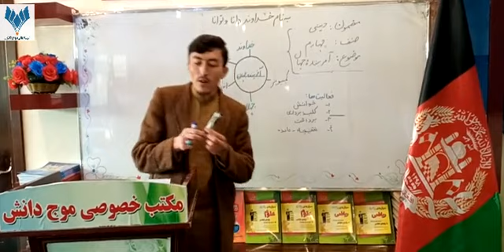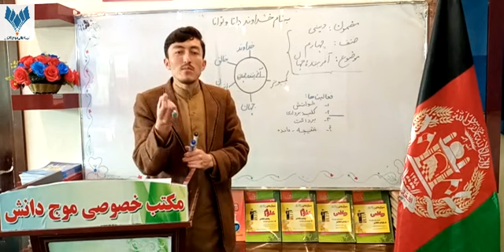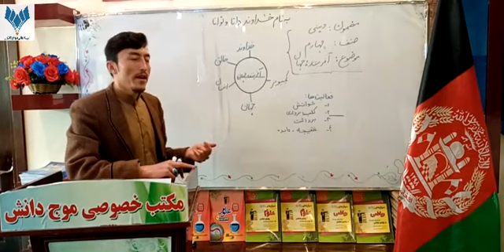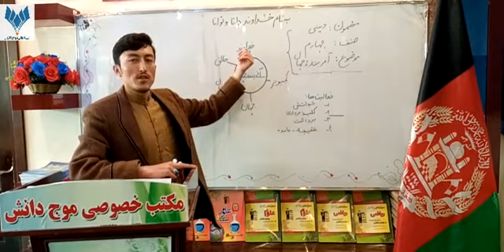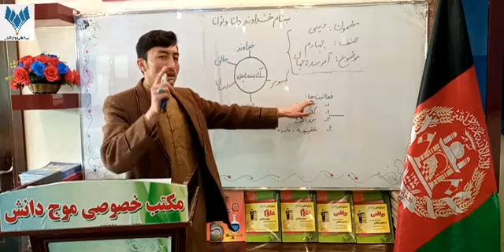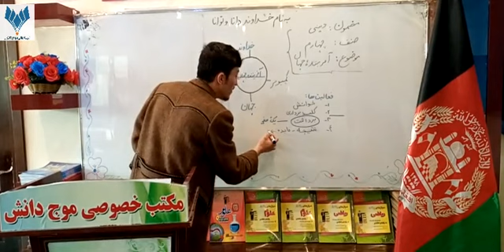دینی صنف چهار ، درس 2